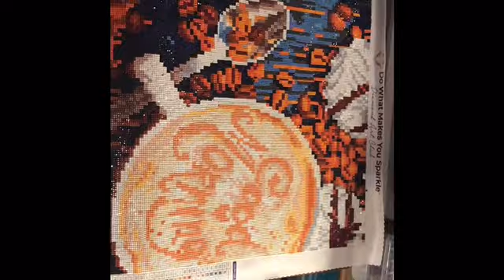December 8 Vlog